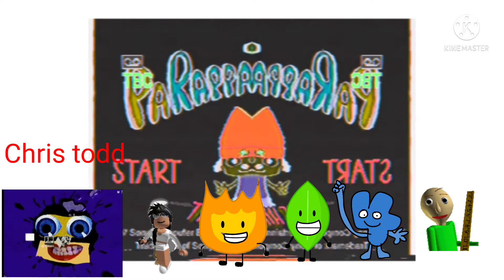paraappa the rapper anti piracy screen effects round 1 vs everyone